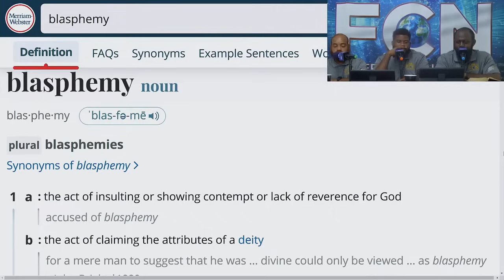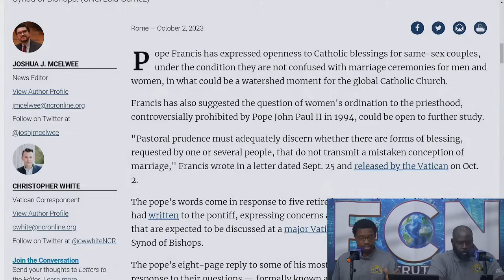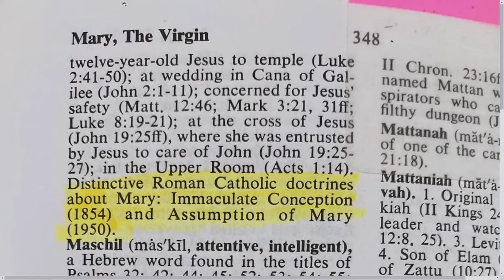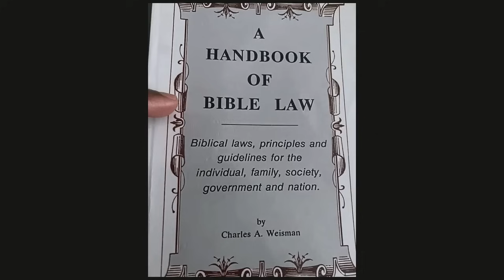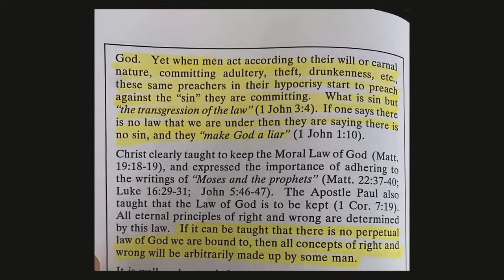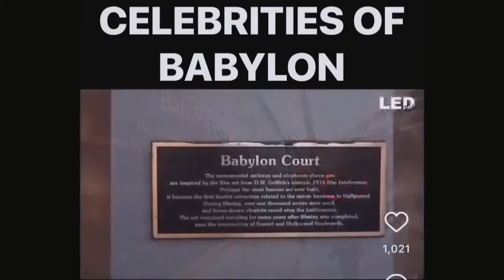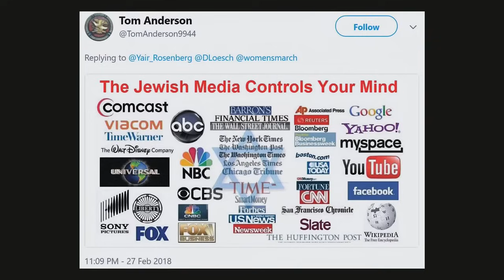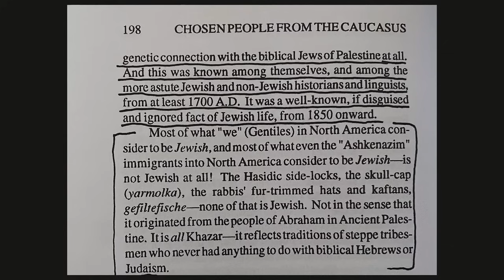THE RELIGION OF SATAN AND HIS KHAZAR KIDS || FCN InTheClassRoom